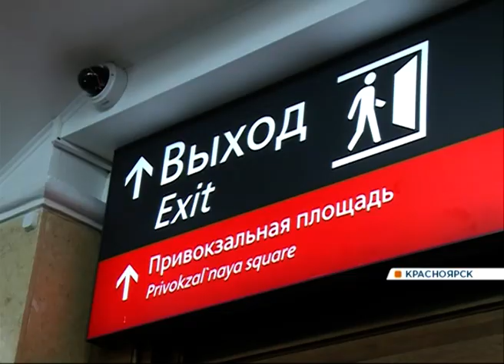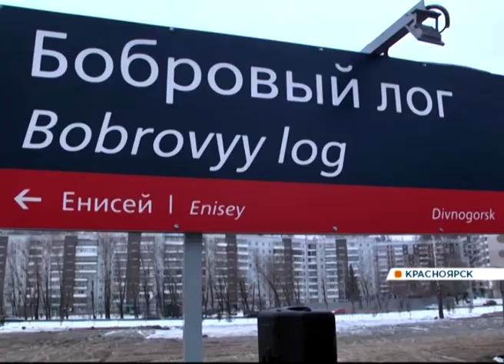Красноярская железная дорога полностью готова к Универсиаде